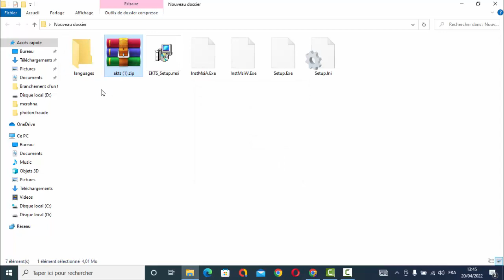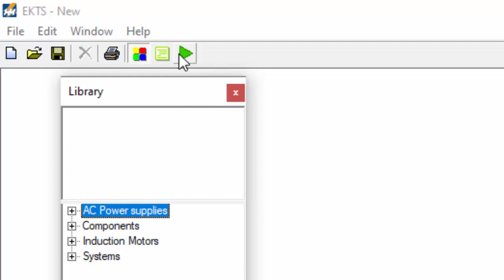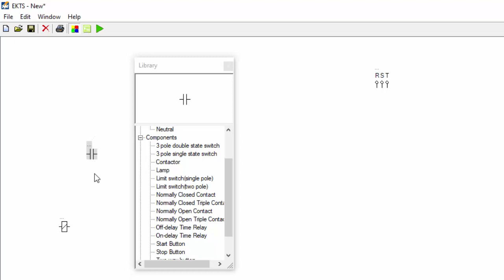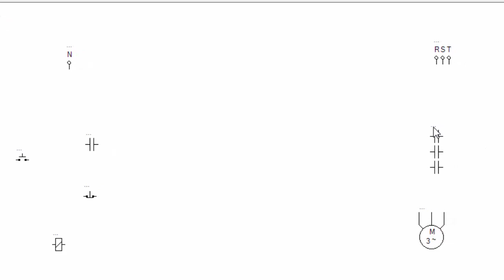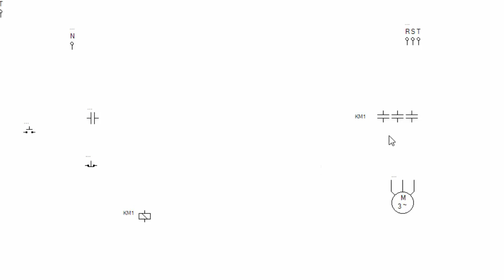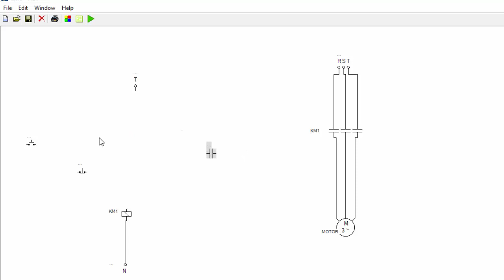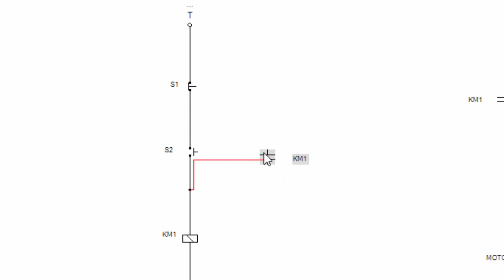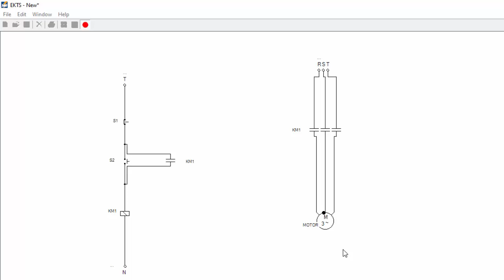برنامج لمحاكاة دوائر الكلاسيك كنترول 💡💡 simulation Classic Control